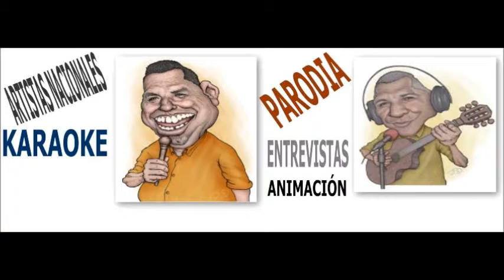Llamadas de nuestros oyentes Siquirres y San Jose Parodia Wily Muñoz